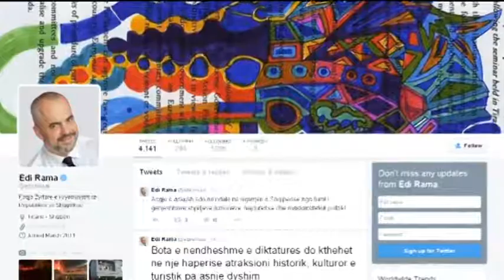INTERVISTE EDUARD SELAMI | ABC NEWS